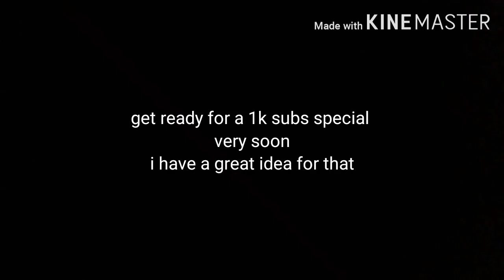Thank you for 1000 subscribers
thanks to all your amazing support ive reached 1000 subscribes finally and im very happy that it happened again thanks for your support and stay tuned for a 1k subs special coming soon!